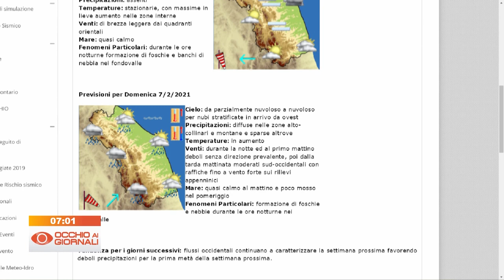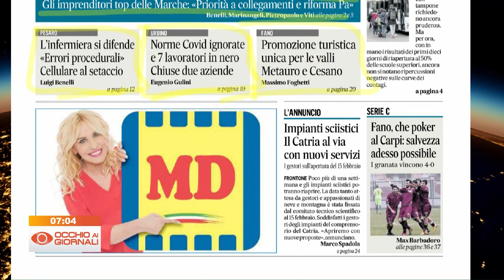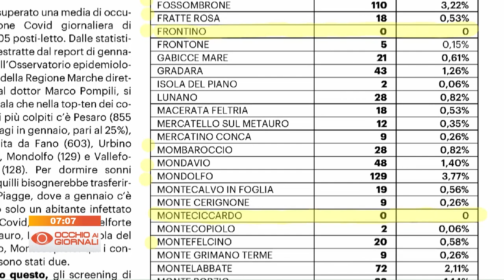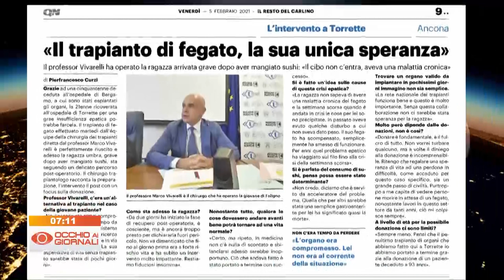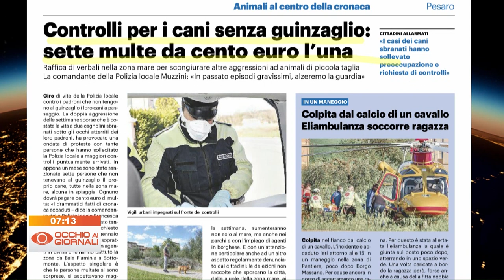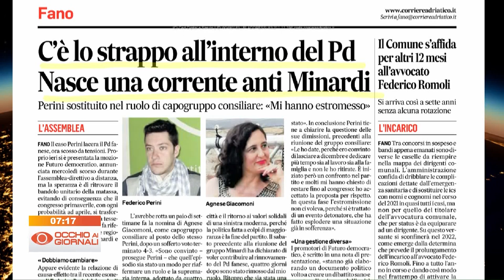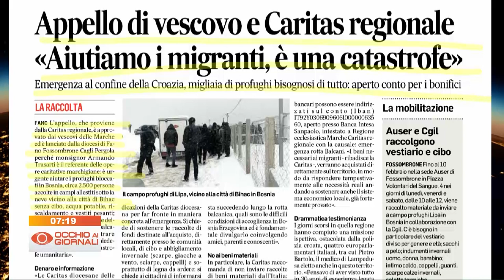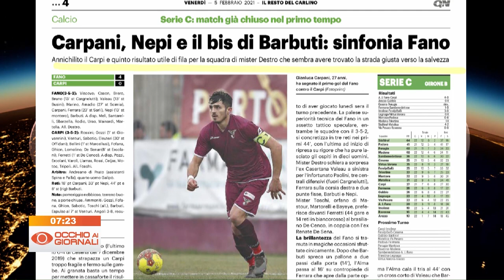Occhio ai Giornali 5 febbraio 2021